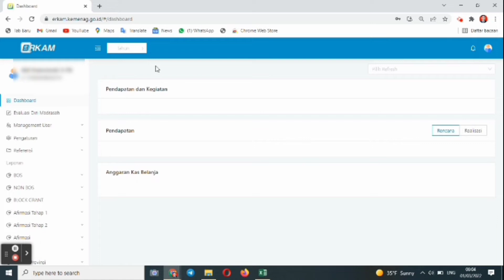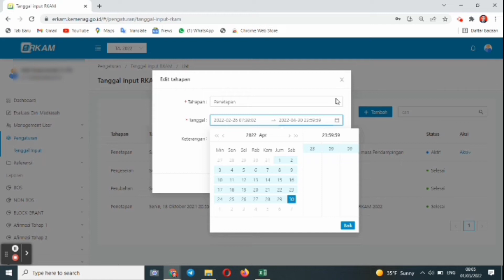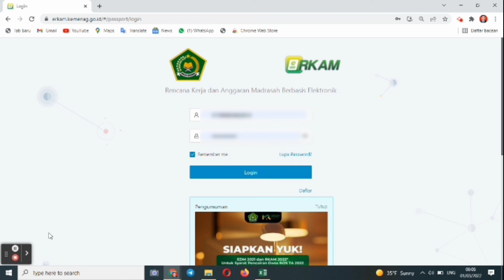Cara Memperpanjang Waktu Penetapan E-RKAM agar bisa diedit atau disusun kembali oleh Madrasah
Cara Memperpanjang atau menetapkan waktu penyusunan erkamkemenag agar madrasah dapat menyusun kembali atau merevisi jika diperlukan. Cara ubah waktu susun dan Revisi E-rkam agar madrasah dapat membuat LPJ 100%. Penetapan ini bisa dilakukan di akun admin kabupaten/kota masing-masing.